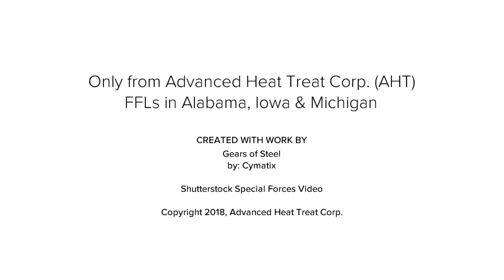A Surface Treatment for Firearms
Manufacturers are turning to UltraOx® for the surface treatment of many components, including firearms. A superior alternative to QPQ, salt bath, chrome plating and more, UltraOx® offers a sleek black finish and provides wear and corrosion resistance. Get your sample today by visiting our website at ahtweb.com.